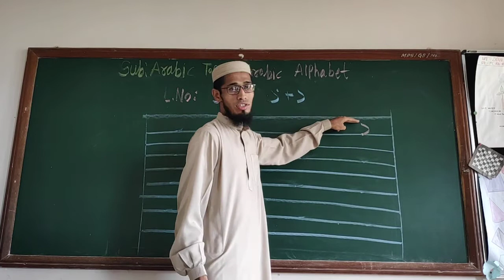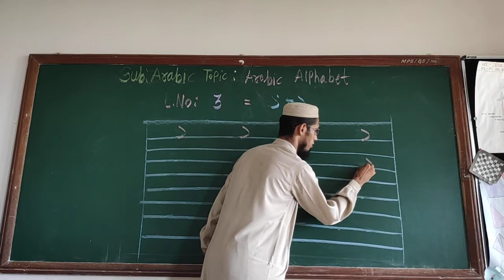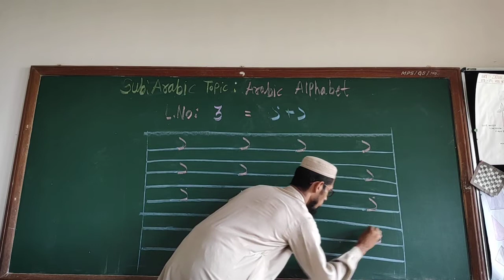Qari Suhel , Class: 2nd (Arabic) video : 16